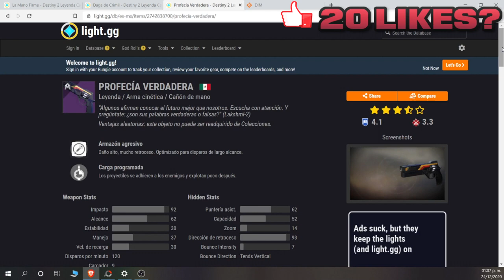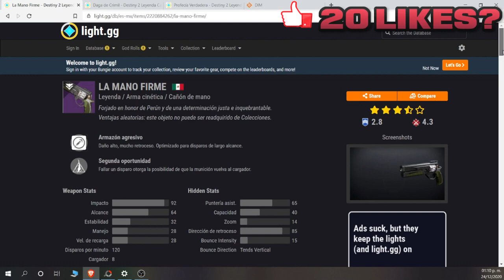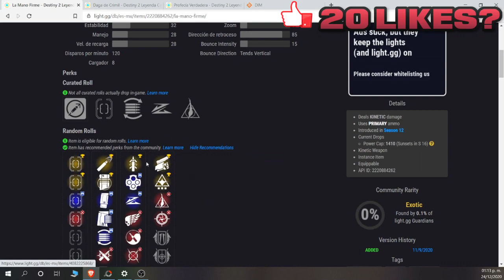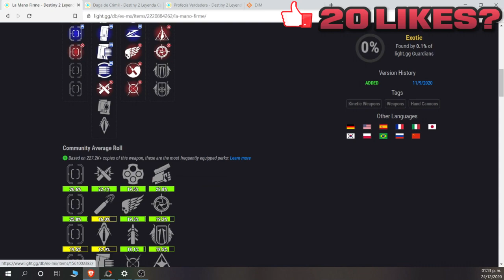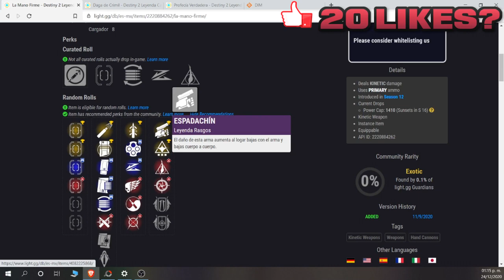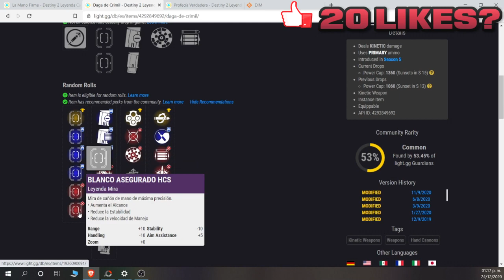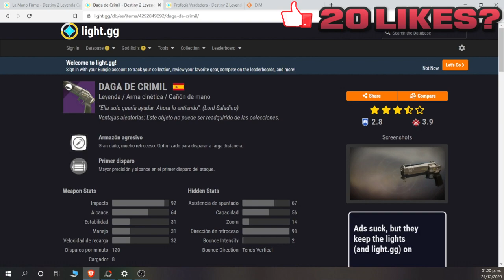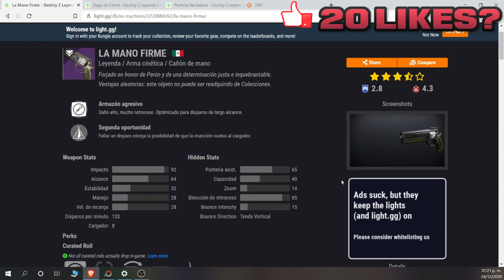💠 DESTINY 2 💠 | ALTERNATIVAS PARA PROFECIA VERDADERA | 🔫 CAÑONES DE MANO 120 🔫